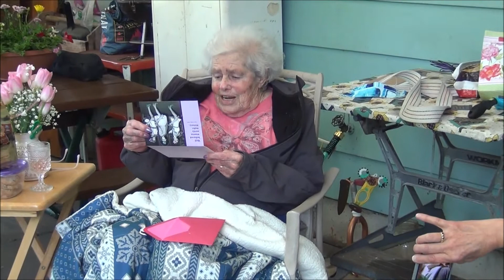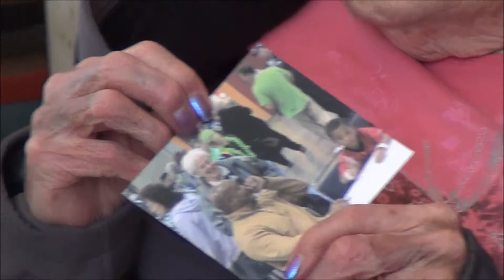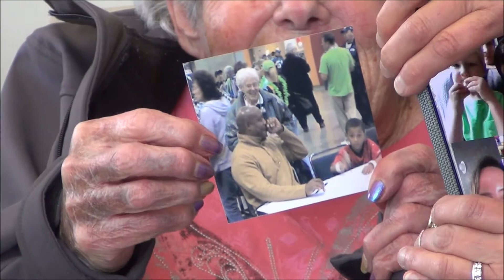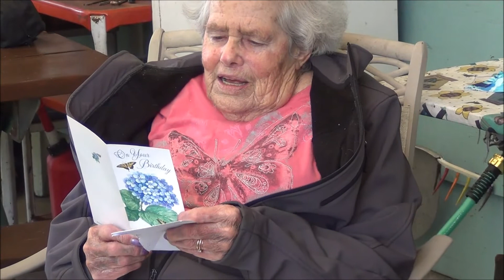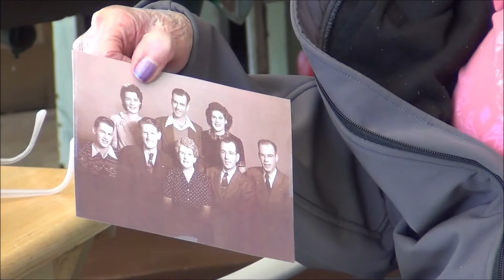2020 Betty's 95th Full